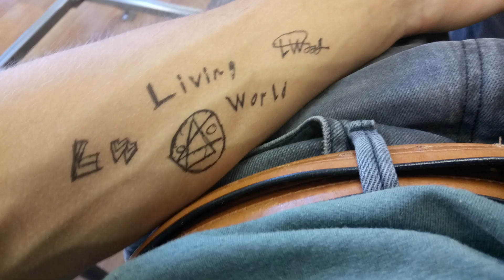Illusions (Feat. Aesttc) - (Illusions) - Living World (Official Video)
This clip does not encourage anyone to repeat what they saw!

Vocal: Khan Shtorh
Lyrics: Khan Shtorh
Cover: Lorine Arzumanyan
Genre: EDM

My life, like my death
I built the facts that killed me
thunderclaps press on me
lightning strikes
molten head

Please heal me
away take me
my happiness
just illusions

I lied to myself
that I happy
just an illusion
no one cares me
no one will help me

Please heal me
away, take me
my happiness
just illusions

Композиция  Illusions (Feat. Aesttc)

Исполнитель  Living World

Альбом  Illusions

Writers  Khan Shtorh, Alex Walker, Max Nemix Graff, Liza Larchenko, Alexander Glazyrin, Maxson Lane, Menf Kato, John Mell, Vadim Stefanow, Lorine Arzumanyan, Michael Frank Diron